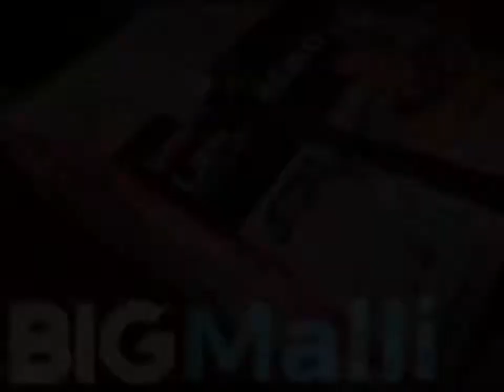5 video compilation #2